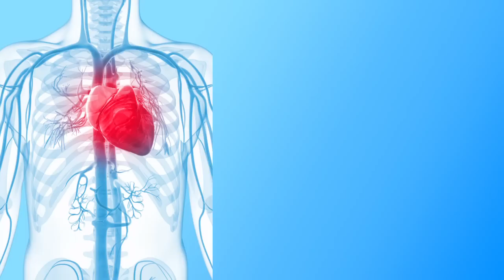The Best Way to Stick to Your Daily Supplement Program | drsinatra.com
Learn more from cardiologist Stephen Sinatra about the benefits of taking heart-health supplements daily, and the best way to easily and conveniently stay on your supplement program for overall heart health and longevity.